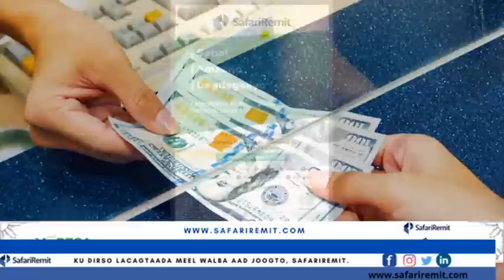Wararkii ugu danbeeyay ee Sucuudiga iyo Mucjosooyin Rabbaani ah oo lagu arkay Maalmahaan